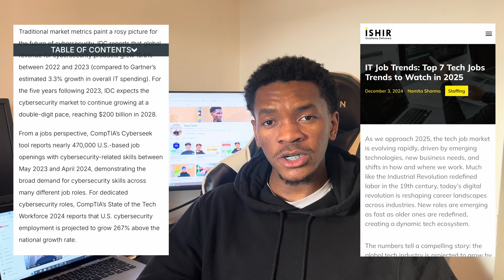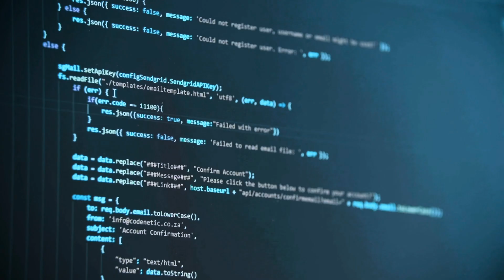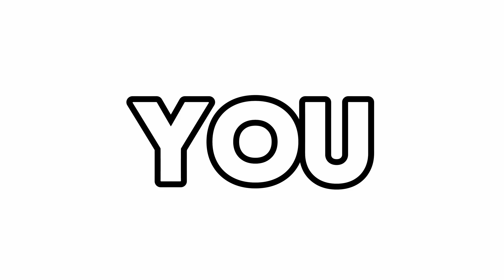HOW TO BREAK INTO TECH IN 2025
Ready to start your tech career in 2025? In this video, I’ll walk you through the exact steps to break into the tech industry, even if you have no prior experience. From choosing the right path—cybersecurity, cloud computing, software development—to building the skills and certifications that matter, I’ll give you a clear roadmap to success.

Plus, I’ll share a key tip most beginners overlook that could give you a major advantage in the job market. Whether you’re switching careers or just getting started, this video is your guide to launching a successful tech career.

Let’s make 2025 the year you break into tech!